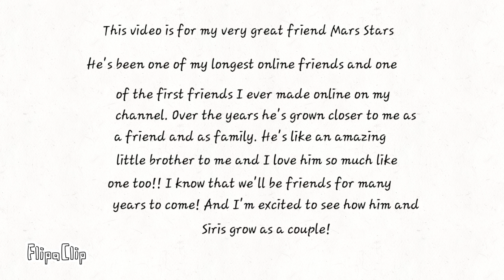More art for Ben the Goat Lord